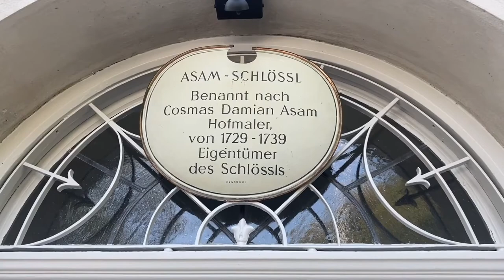Asam Schlössl in München. Neueröffnung am Dienstag.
Reupload. Am Diestag macht der neue Wirt nach langer Renovierung wieder auf.  Neun Monate lang wurde das Asam-Schlössl von der Augustiner Brauerei, (Inhaber des Schlösschens in München-Thalkirchen seit 1992), renoviert und umgebaut.  Barbara und Shane McMahon betrieben früher das Shane`s Restaurant im Münchner Dreimühlenviertel.Wir wünschen den neuen Betreibern viel Erfolg. Augustiner-Vorstand Martin Leibhard wird am Dienstag das erste Fass anzapfen.Die neu kreierte Asamtorte, aus Bayerisch Créme und Orangen, von der Haus-Patissière Lilli Hauser ist ein Highlight unter den Kuchen.Wir werden sie natürlich probieren.Quelle: Lokal-Fernsehen-München